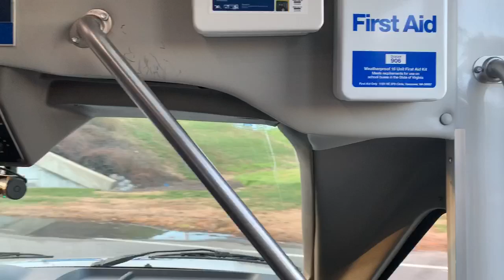Just a minute while I get my car on SCM TV